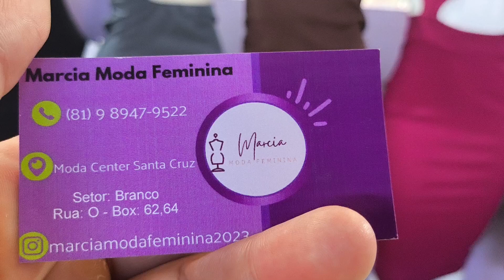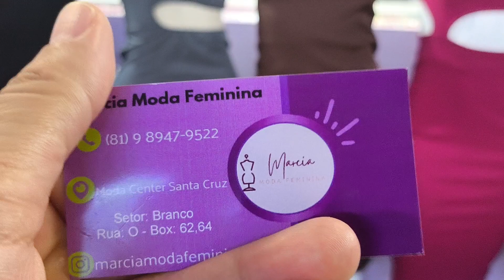Moda Center Santa Cruz @marciamodafeminina2023 Vestidos 13 Reais 81 9.8947 9522